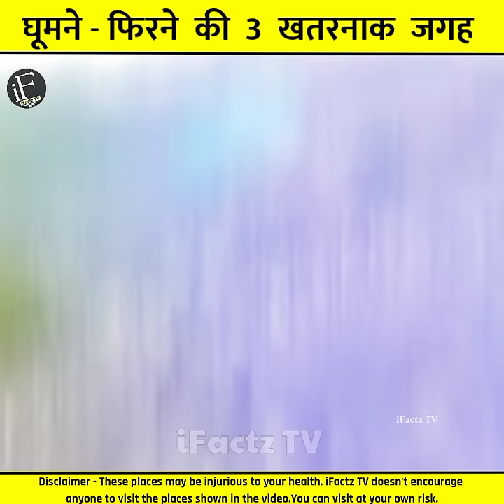घूमने फिरने की 3 सबसे खतरनाक जगह 😱 3 most dangerous tourist destinations 😳 /amazing fact /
Note - " This video is only for the educational purpose not to hurt the feelings of anyone. This video may contain some clips, just to clarify the topic more easily not to encourage or distribute any kind of violence, fear of danger, harm of humans or animals etc among the people."

1. This video has no negative impact on the original works (It would actually be positive for them)
2. This video is also for teaching purposes.
3. It is not transformative in nature.
4. I only used bits and pieces of videos to get the point across where necessary.
5. Some images are also used just for giving the clearance about the topic to the viewers.

Credit:-

Tags -

ghumane firne ki 3 sabse khatarnaak jagah,
duniya mein sabse khatarnak ghumne ki jagah,
ghumne firne ki sabse darawni jagah,
duniya ki sabse darawni jagah,
ghumne ki sabse khatarnak jagah,
top dangerous places to visit,
most dangerous tourist destinations,
most dangerous tourist places in the world,
most adventurous places in world,
most insane places in the world,
scariest adventures in the world,
amazing fact,
interesting fact,
iFactz TV Shorts,
iFactz TV video,